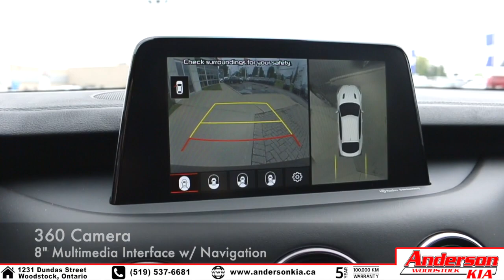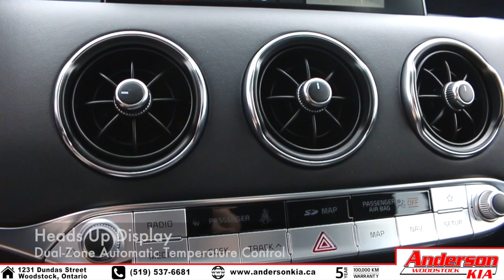2019 Kia Stinger GT Limited (Grey) - Feature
1231 Dundas Street, Woodstock Ontario

*19178